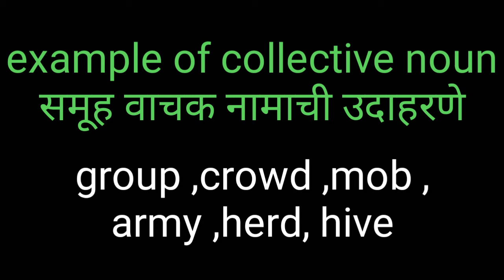Kinds of Noun